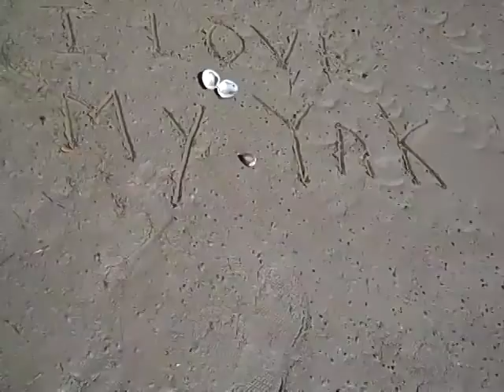Bayou Cane to Lake Ponchartrain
Kayak trip from Bayou Cane to Lake Ponchartrain in Mandeville, LA. Created on March 19, 2011 using FlipShare.